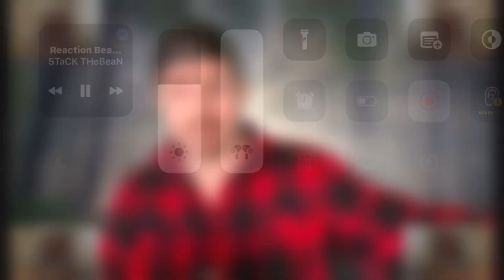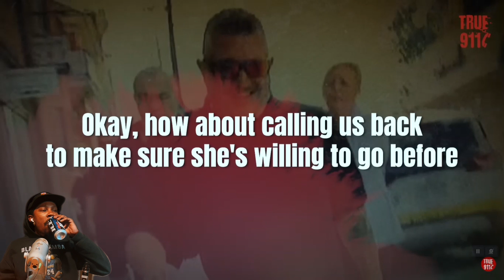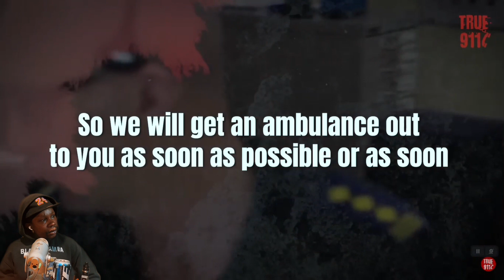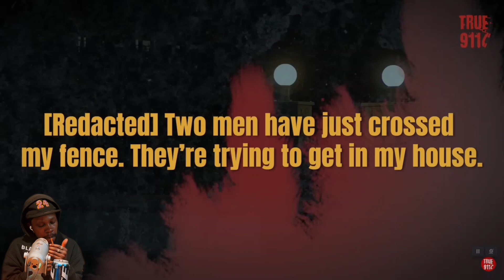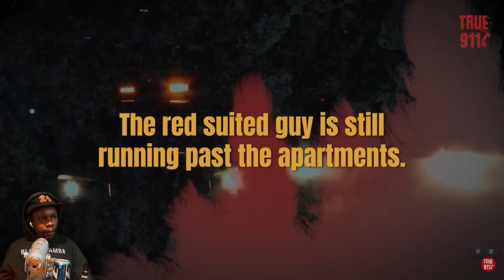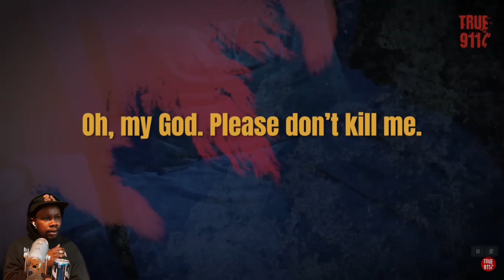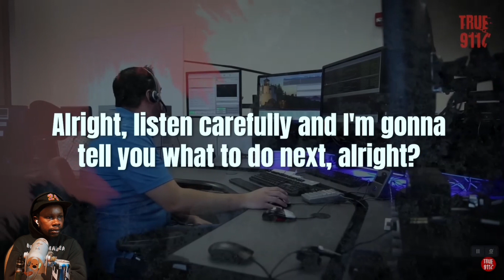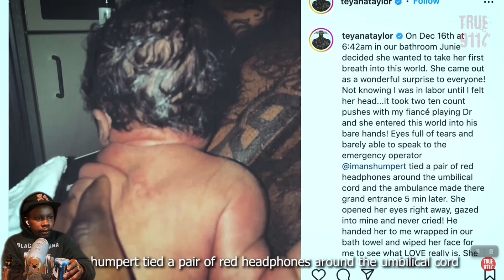911 Caller Dies After Dispatcher Refuses Service | True 911 Calls [REACTION]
These 911 calls will leave you angry, sad, and confused along with many other emotions.